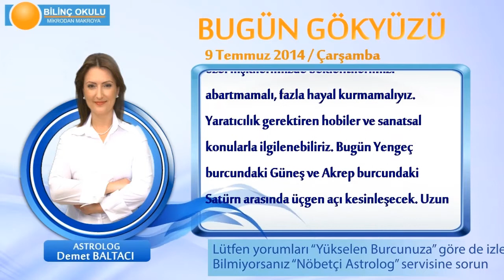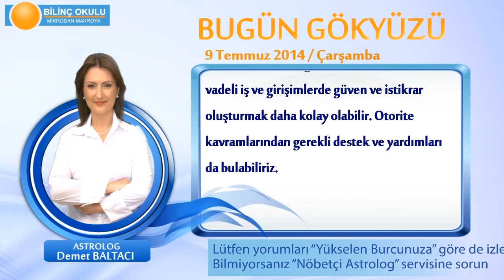KOVA Burcu, GÜNLÜK Astroloji Yorumu,9 TEMMUZ 2014, Astrolog DEMET BALTACI Bilinç Okulu